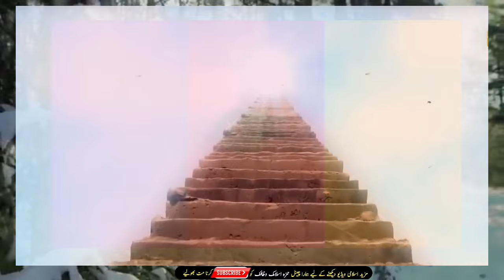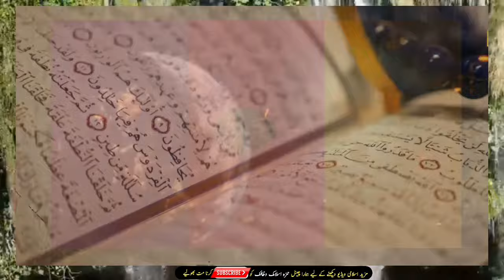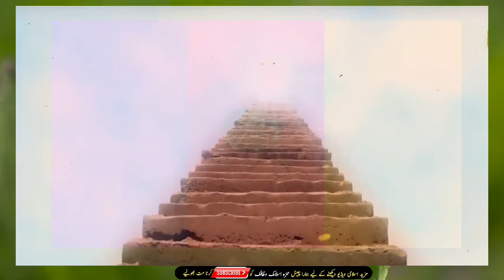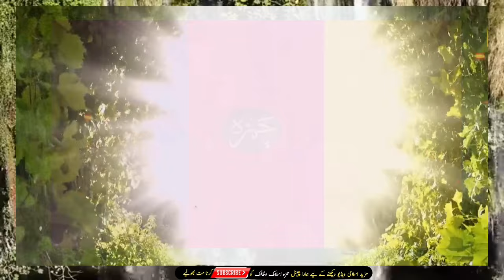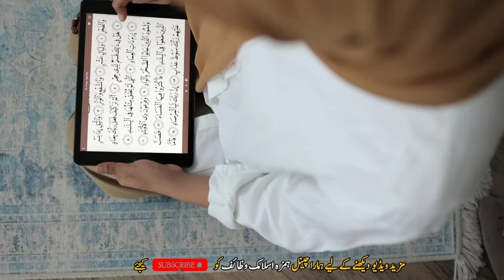Unveiling the Majesty |How Vast is Allah's Throne? | Jabbar Ka Arsh Kitna Bara Hai | Must-Watch!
Title: "Unveiling the Majesty: How Vast is Allah's Throne? | Jabbar Ka Arsh Kitna Bara Hai | Prepare to Be Amazed!"

Description:
🌟 Prepare to be spellbound as we embark on an awe-inspiring journey into the depths of faith and wonder. In this breathtaking exploration, we delve into the magnificence of Allah's Throne, seeking to comprehend its immense grandeur and unfathomable expanse.

🕌 Join us as we unravel the mysteries and unveil the majesty of the divine throne, delving deep into the scriptures and traditions to grasp its vastness. From the poetic verses of the Quran to the profound narrations of the Hadith, we piece together a mosaic of understanding that leaves us in awe of the Creator's splendor.

🌌 Venture with us beyond the realms of the physical world, as we contemplate the boundless nature of Allah's Throne and its significance in shaping our perception of existence. Through captivating visuals and profound insights, we navigate the celestial dimensions, striving to grasp the infinite majesty that lies beyond.

📖 This is not just a video, but an immersive experience that transcends the confines of space and time, inviting you to ponder the unfathomable and embrace the wonder of divine sovereignty. Whether you seek spiritual enlightenment or simply wish to marvel at the wonders of creation, this is a must-watch journey that will leave you breathless and inspired.

🌠 Join us on this unforgettable voyage as we gaze upon the vastness of Allah's Throne, and let its magnificence illuminate your soul with awe and reverence. Don't miss out on this transformative encounter—click play now and behold the majesty that knows no bounds.

1. Divine Revelation
2. Allah's Magnificence
3. Exploring the Divine Throne
4. Islamic Mysteries Unveiled
5. Majesty of Allah
6. Understanding Jabbar Ka Arsh
7. The Greatness of Allah's Throne
8. Spiritual Insights
9. Divine Perspective
10. Journey to Understanding
11. Unveiling the Divine Majesty
12. Unlocking Spiritual Secrets
13. Divine Wisdom Unraveled
14. Exploring Allah's Dominion
15. Deep Spiritual Reflections
16. Contemplating Divine Grandeur
17. Journey Through the Cosmos
18. Insights Into the Unseen
19. Divine Majesty Unveiled
20. Unlocking the Mysteries of Jabbar Ka Arsh